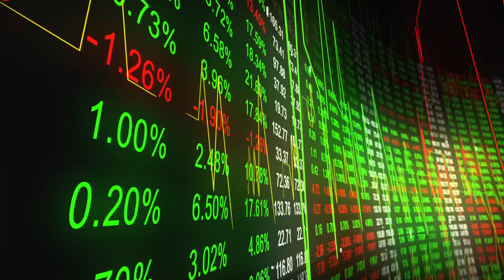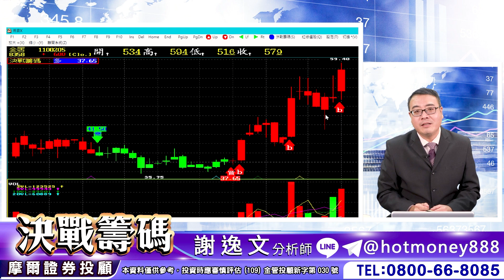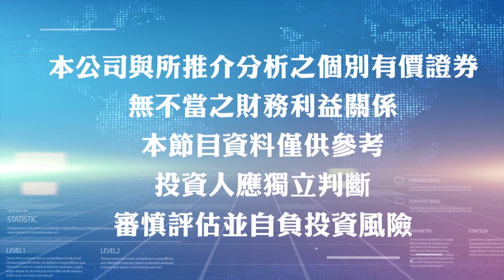'21.02.05【決戰籌碼】年後大火拼 我要讓大家 獲利再創新高！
主題：年後大火拼 我要讓大家 獲利再創新高！

▍九八新聞台@大台北地區 FM98.1